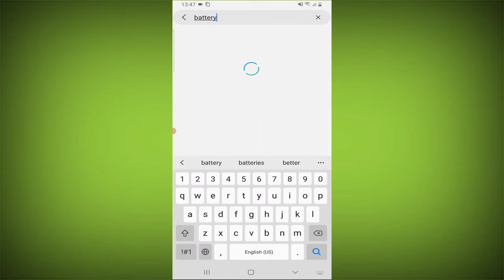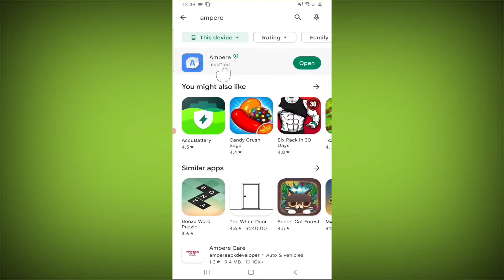How to check Battery MAH in Android | Phone me Battery MaH Kaise Dekhe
How to check Battery MAH in Android |
Phone me Battery MaH Kaise Dekhe

Mobile me battery Mah kaise Dekhe redmi
phone me Battery Mah kaise dekhe realme
How to see Battery Mah in Android oppo
Battery kitne mah ki hai kaise dekhe vivo
4000 mah 5000 mah 3500 mah kaise dekhe Samsung

Talk soon,
Abid Akay